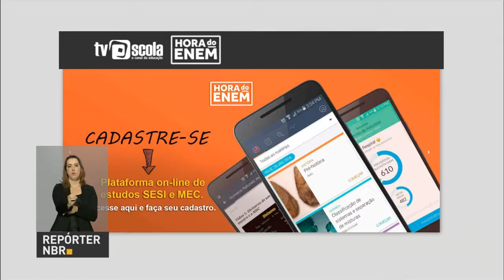Estudantes tem até 11 de setembro para fazer o simulado do Enem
REPÓRTER NBR - 06.09.16: Leonardo, de 17 anos, já sabe que profissão quer seguir, quer ser médico. E para ajudar a passar no tão sonhado vestibular, ele quer usar a prova do Enem para entrar em uma faculdade pública. Milhares de estudantes em todo o Brasil tem até 11 de setembro para realizar o simulado.